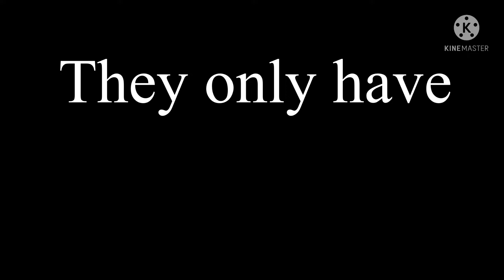Flee the Ficilty 3: Draca’s Nightmare trailer (fan made)